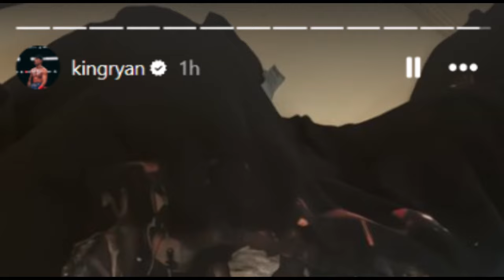😂🏳️‍🌈 GRABE! Ryan at Haney SIRAAN NG DANGAL | Casimero Sa JAPAN Mag Training | Magsayo Hindi Biro